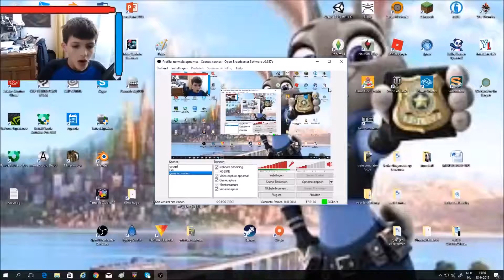een small spoor locomotief? -train simulator 2017 #2 railworks.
welkom ik ben Hugo! en welkom bij deze video op mijn Youtube kanaal The eyes of a kid! in deze video rij ik in drie verschillende STOOM TREINEN 1 daarvan is een SMALL SPOOR LOCOMOTIEF
en dat wordt leuk met al die treinen! oh wacht ik hoor een fluit. we gaan vertrekken! (sorry ik moet mijn trein halen) :)

corris railway     kc jones   smalspoor locomotief train simulator

railworks express train intercity train train simulator 2017

social media

commercieel praatje

mensen die promoten

De games kopen die ik speel

ETC

DOEI DOEI DOEI DOEI DOEI LIKE DOEI